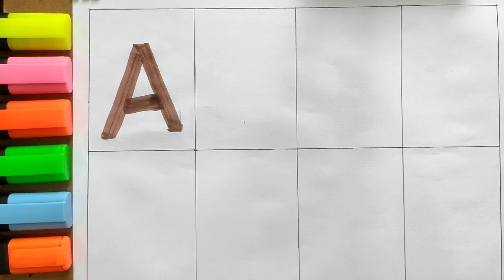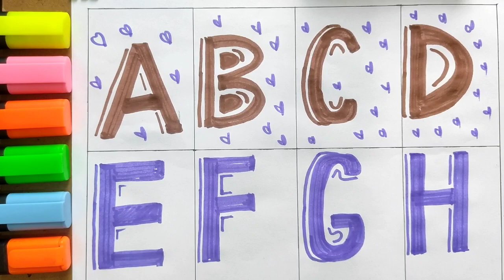A for apple, B for ball, alphabets, abcd छोटे बच्चों की पढाई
Your query :

abcd
abcd song
abcd rhymes
abcd abcd
abcd cartoon
abcd number yaad karne ka tarika
abcd new geet
abcd nursery rhymes for babies
alphabet
alphabet song
alphabet a-z
abcd letters
abcd letters a to z
abcd letters learning
abcd letters song
abcd letters drawing
abc letter drawing
abcd letter sound
abcd baccho ki padhai
abcd bacchon ka cartoon
abcd bacchon ki cartoon

1234 number
1234 numbers song
1234 number learning
1234 number name
1234 number drawing
1234 number meaning
1 2 3 4 counting number
1234 number video
1234 numbers counting
1234 number writing
1234 numbers spelling
1234 number chose
numbers song
missing numbers nursery class
 number cartoon
1234 ginti
1234 ginti hindi mein
1234 ginti english mein
1234 ginti bacchon ke liye
1234 ginti bacchon ki
1234 ginti bataiye
1234 ginti song
1234 ginti cartoon
1234
123 number block